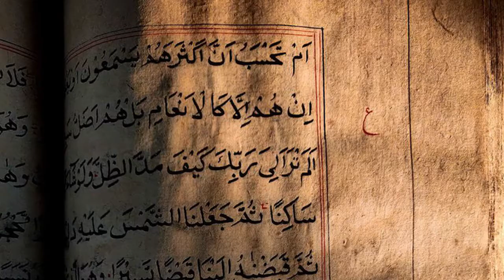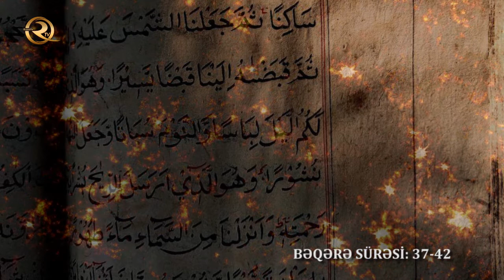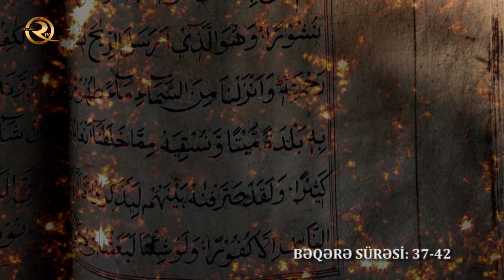Quran təfsir dərsləri | Bəqərə sürəsi: 37-46 cı ayələr